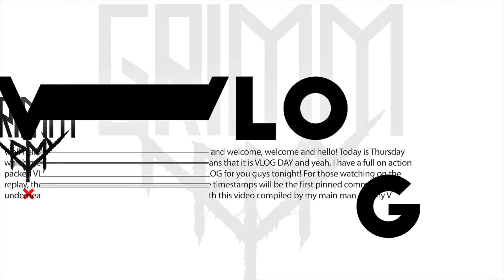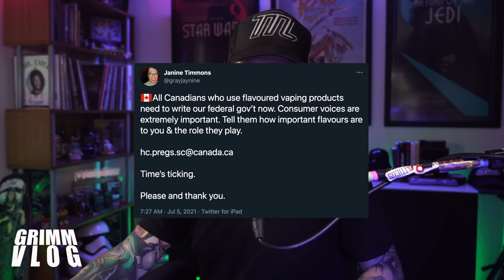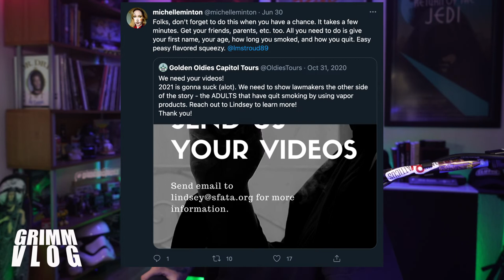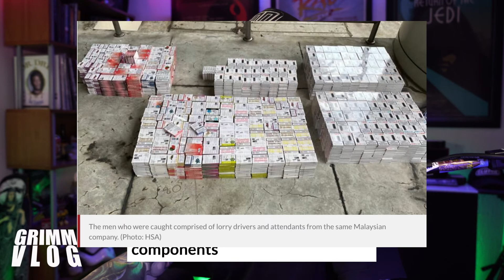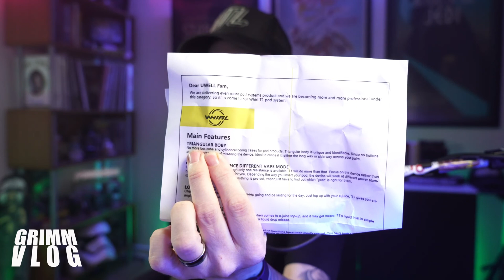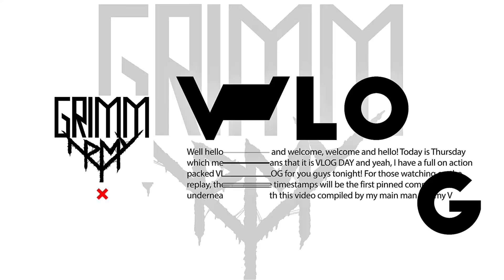VAPE VLOG! OOPS..LIQUID TASTINGS EVERYWHERE! | ATMIZOO MAIL | MORE!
IT IS FINALLY MOTHER TRUCKING THURSDAY!! VLOG DAY WOOO! Ok Let's just have a rad as hell, posi-core VAPE VLOG!!  Welcome! those timestamps are the fist pinned comment under this video.   Going to be doing a whole mess of liquid tastings tonight!! I'll explain everything we we truck through the segments tonight including Beer,  Retro Vapings,  a whole LOAD of vape mail,  Getting to know GrimmGreen and some news.

Same as last week, after 10 years of truly relentless advocacy. i'm... f***ing spent. So there will be a little rage news tonight, nothing new there. Defend VAPING!

GrimmGreen Merch.  Designed by me, Made locally and shipped by ME ( by which I mean my wife ).  No middle men or  Tee-Spring nonsense.  Support High Quality Independent Merch.  International shipping easily done. New stuff arriving this summer!!

UTAH – STOP ARBITRARY LIMITS ON NICOTINE CONTENT!
14 jailed for smuggling record S$700,000 worth of e-vaporisers, components
Study: Vapers, Smokers Not More Likely to be Infected with COVID-19

00:00 Hydrate or die
05:22 Hello and Welcome
08:30 My Favorite Thing
12:44 BeerTime  #1
21:02 What I’ve Been Vaping
27:02 Random Liquid Tasting #1
48:58 News & Advocacy
01:27:35 Random Liquid Tasting #2
01:39:28 Beer Time #2
01:41:06 Vape Mail
02:11:14 Random Liquid Tasting #3
02:30:20 Birthday Shoutouts
02:32:23 Random Liquid Tasting #4